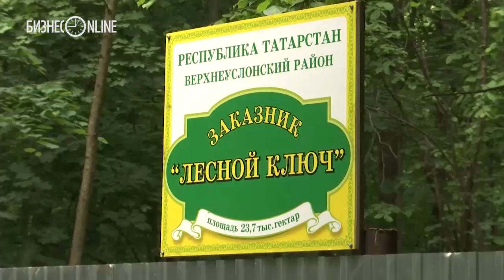Минниханов выпустил алтайских маралов на волю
Сегодня президент Татарстана Рустам Минниханов выпустил алтайских маралов в естественную среду обитания. Ранее об этом корреспонденту «БИЗНЕС Online» сообщил заместитель руководителя пресс-службы главы республики Лаззат Хайдаров.